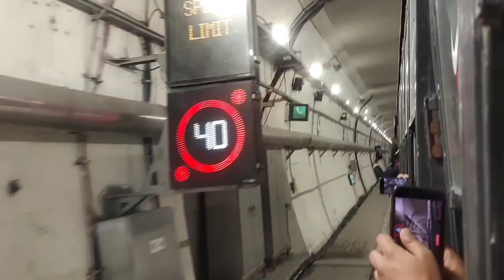Shimla to Manali trip ||Arushi sharma